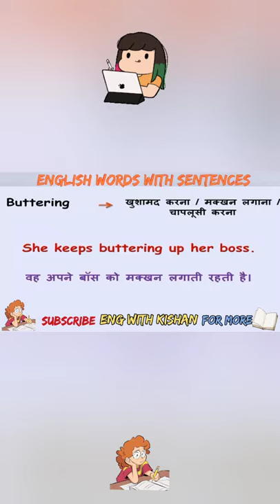English Sentences For Daily Conversation shorts 2.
Hello Friends, in this video you will learn the most common English words with their Hindi Meanings. If you want to improve your English, watch this video till the end. Thank you word meaning | word meaning in English word meaning English to Hindi | word meaning dictionary | word meaning for kids word meaning English mein | word meaning in Hindi | word meaning Kaise Yaad Kare | word meaning practice word meanings | daily use a word meaning | daily use words in English | word meaning